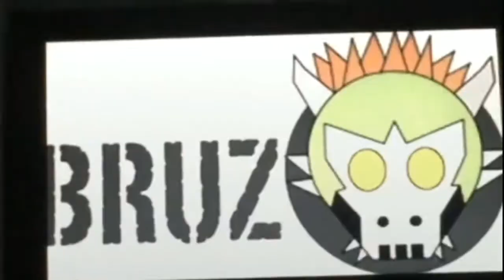5 of my personal favorite Shrek movie moments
I got requested to do this video. So here it is. I discuss my favorite scenes from the first Shrek movie. I hope you all enjoy.

Bruzo argonian fursuit is owned, mostly made and performed by me, Bruzo Dragonius